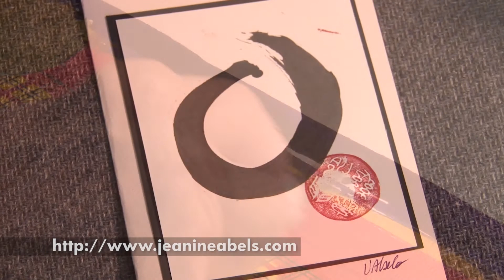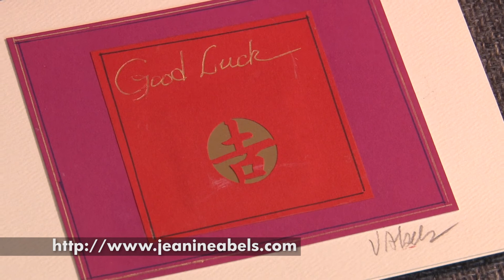Illinois: Art In The Works - Jeanine Abels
Although her college degree was in music, Jeanine Abels' interest in Asian philosophy and Traditional Chinese Medicine led her to her current passion. Now she works in collage, using hand screened Asian papers, acrylics and watercolors to create art that expresses the great necessity for balance in life. She studied Japanese art with Shozo Sato at Japan House at the University of Illinois at Champaign-Urbana, and at Professor Sato's Japanese Arts Workshop in Fort Bragg, California. Intrigued with the feelings of playfulness and happiness, she translates the joy she feels in making the art to the viewer. Her art cards are sold in Europe as well as the United States.